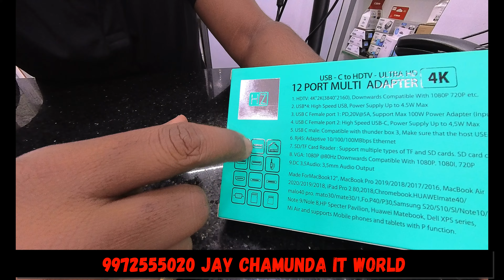Type C Converter 12 in 1 HZ typec converter hz gaming video youtube 9972555020 JCITWORLD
In this video we are presenting you Type C 12 in 1 Converter from Heatz Brand
Carry  1 year warranty
available @jcitworld
Jay Chamunda IT World
Ground Floor, Balaji complex, S. P. Road, Bengaluru - 560002.